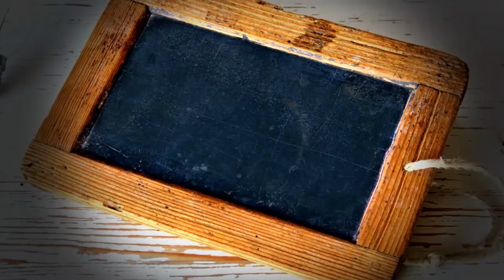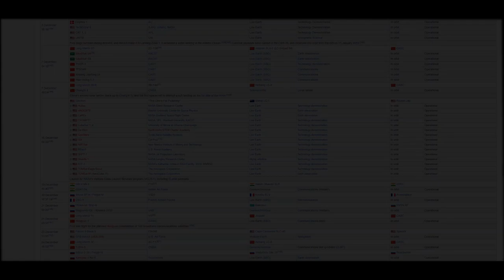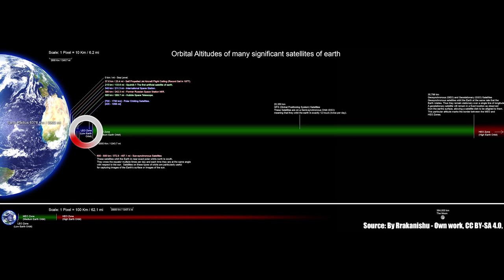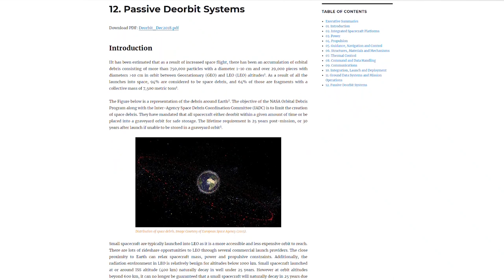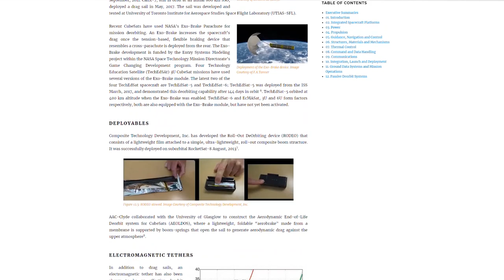2 | SpaceX Starlink destroying the Nightsky!?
Welcome to another Episode of What about it!?

In this episode, we'll take a closer look at the ongoing debate about SpaceX's Starlink and its abillity to ruin the look of our night skies!